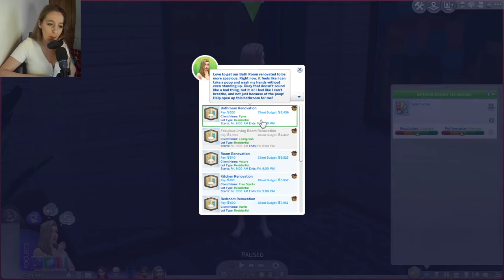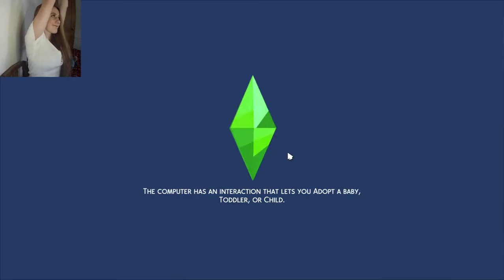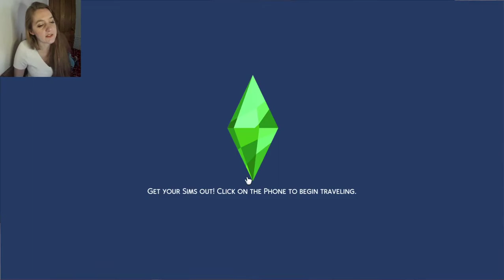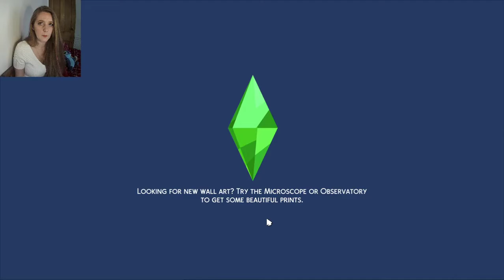The Sims 4 - Motel Cinderelli Has Been RENOVATED!!! 😍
You'll never want to leave!